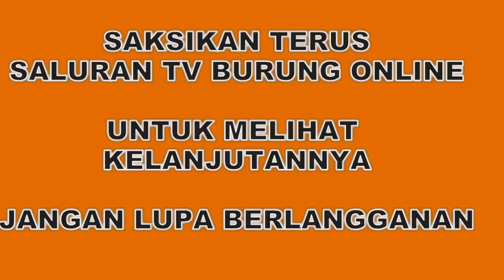Cara Ternak Murai Batu Borneo Ala APong Jawai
Melihat Cara Ternak Murai Batu Borneo Ala APong Jawai
Cara Ternak Murai Batu Borneo
Cara Ternak Murai Batu